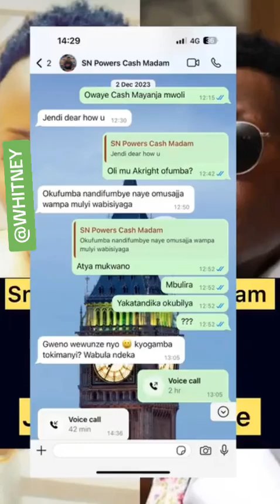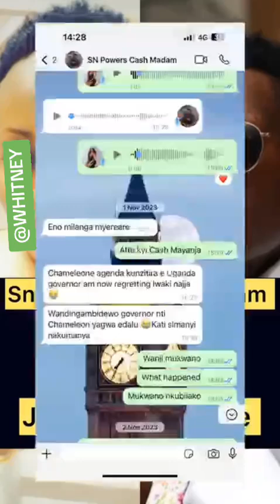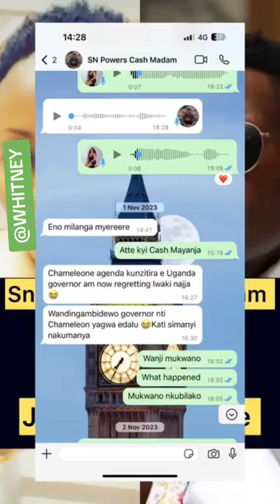SN powers alojja obukambwe bwa Jose chameleon okumukubanga